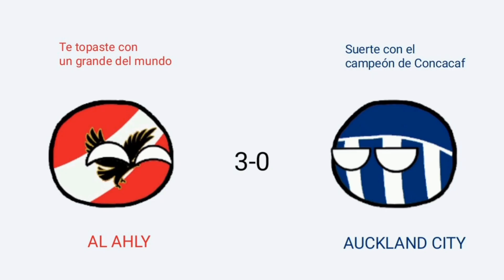MUNDIAL DE CLUBES MARRUECOS 2022 | RESUMEN TEAMBALLS • "DOMINIO EUROPEO"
Resumen completo del Mundial de Clubes Marruecos 2022 jugado en el año 2023.

Subiré cada resumen de Mundial de Clubes jugado hasta el momento.

Edición: # 19
Campeón: Real Madrid 🇪🇸
Subcampeón: Al Hilal 🇸🇦
Goleador: Pedro 🇧🇷 (4- Flamengo)

MIL GRACIAS.